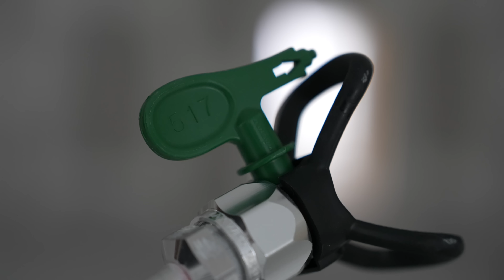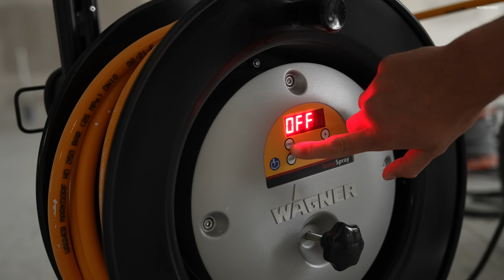180 qm Wandfläche in unter 30 min gestrichen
Endlich mal wieder Airless, mit meiner Wagner SF33 Plus mit TempSpray dran, haben wir ca. 180 m2 in ca 30 min beschichtet, so macht das arbeiten doch Spaß, denn es war nicht mal anstrengend :-D